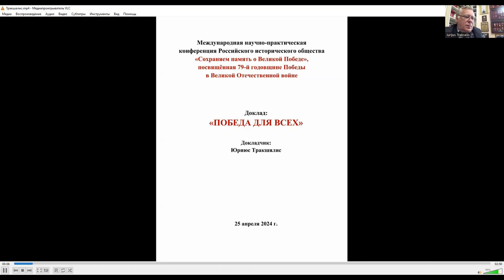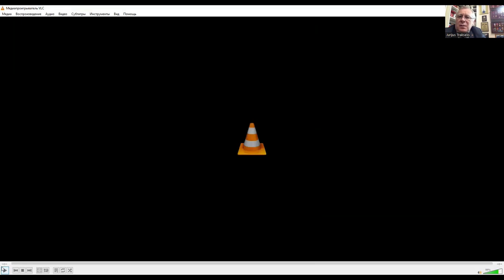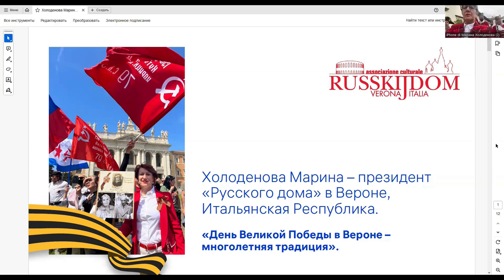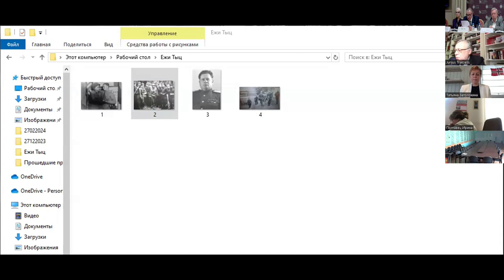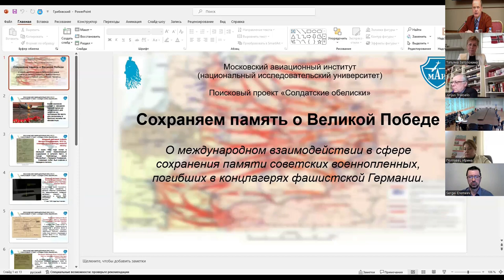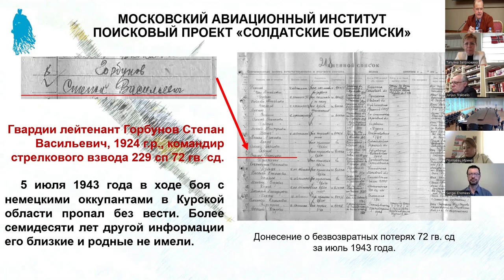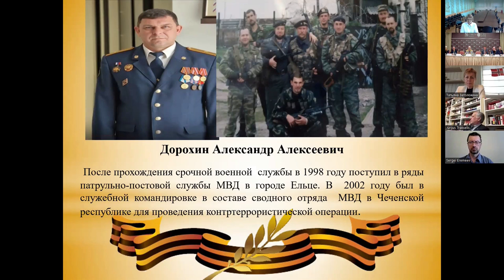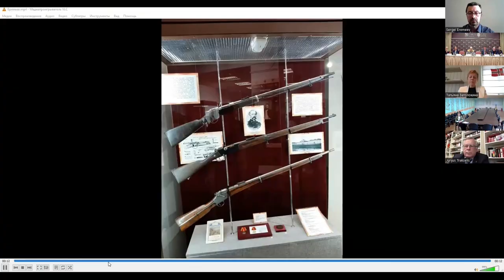В Доме РИО прошла международная конференция «Сохраняем память о Великой Победе!»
25 апреля 2024 года в Доме Российского исторического общества состоялась международная научно-практическая конференция «Сохраняем память о Великой Победе!», приуроченная к 79-летней годовщине Победы в Великой Отечественной войне.